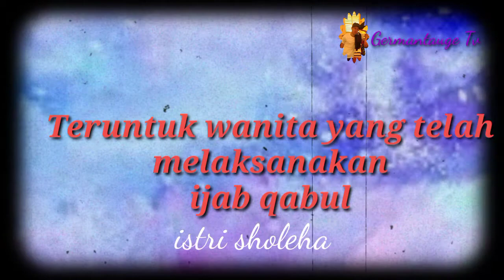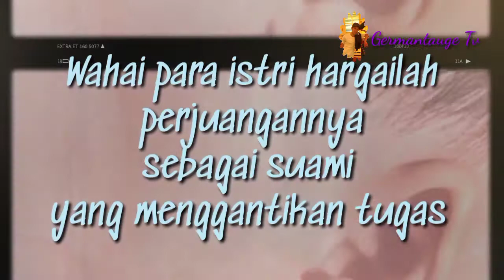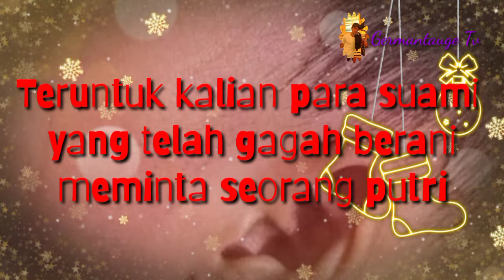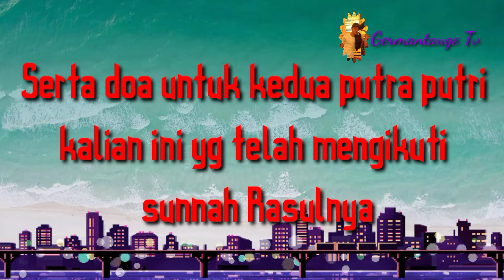Nasihat pernikahan menuju keluarga sakinah part 2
Semoga apa yg kita buat berguna bagi kalangan orang banyak amin